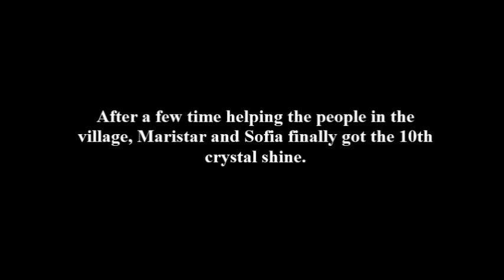Walfas OCs 1 - Maristar, the Witch-Fairy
Based in a fairytale I wrote as a school project. I hope you enjoy.
Walfas by KirbyM.
Characters created by myself, done based in walfas characters.

DNAs of the Main Characters (didn't save the other's DNAs sorry):

3.39:Maristar:73.5:288:224:153:117:67:0:1:0:0:0:E70000

3.39:SOFIA:80.5:151:271:155:120:122:0:71:0:1:0:FE3100

3.39:Marina:80.5:151:168:149:163:2:4:4:0:0:0:380000

3.39:LUNA:100:199:263:353:196:25:1:1:91:0:117:00B900

3.39:Marina (Fire Fairy):80.5:138:168:286:158:2:124:79:89:0:48:380000

3.39:Maristar (WATER FAIRY):73.5:120:224:334:151:67:0:1:110:0:24:E70000

3.39:SOFIA (Water Fairy):80.5:120:271:334:151:122:0:71:111:1:24:FE3100